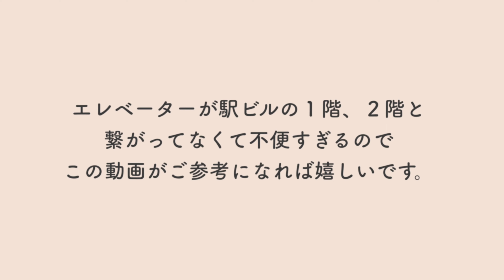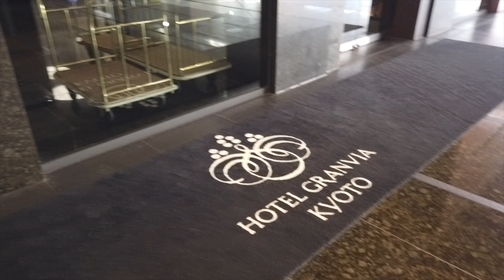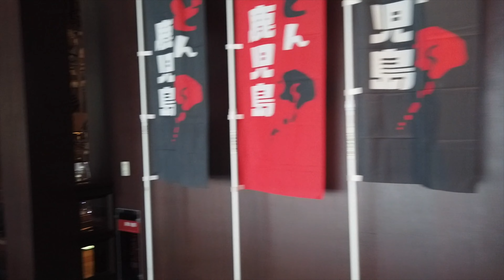【京都】グランヴィアホテル京都３つの玄関・入り口（エントランス）の行き方 Granvia Hotel Kyoto 3 entrances Directions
京都のグランヴィアホテル（JRホテル）は京都駅ビルの東側にあります。
エントランス（玄関）は３ヶ所ありますが、エレベーターが地上１階にないので
大きいスーツケース持ちの場合やベビーカー、車椅子などの場合、前もって下調べしておくことをおすすめします。

※動画内で京都タワーの地下の大浴場に触れていますが、
残念ですが2021年6月30日で閉店になるそうです💦

02:58 京都駅ビル真ん中からフロントへ
05:32  京都劇場側からフロントへ
12:12 伊勢丹側からフロントへ
12:45  アート道&日本料理店
13:23  ホテル内M3階通路からホーム内や駅構内が見える場所
14:49 アート道＆日本料理店の後半部分
17:03  レストラン「ルタン」とその横から京都劇場へつながる道
18:59  M3階通路を外側から見るとここです。

京都グランヴィアホテル の最上階ラウンジ「グランヴィアラウンジ」のレビューです。

この半年で３回ほど宿泊して、何度もラウンジを利用してます。
朝食はパン数種類とフルーツ、カクテルタイムはミニフォアグラバーガーが提供されています。

コーヒーがすごく美味しいです。
メロンジュースがめちゃくちゃ美味しいらしいのですが、私は飲み忘れてしまいました。
「７４歳よーちゃん。シニア目線の旅行日記」をご視聴いただきありがとうございます😊

みなさんのコメントもお待ちしております！！
今後も動画を投稿していきますので、よろしければまた見にきてください！

 駅直結で便利なんですけど、エレベーターが不便なのは残念です。

３ヶ所の玄関
①京都駅ビルの中央からエスカレーターで上がる（階段もある）
②京都劇場側からエスカレーターで上がる
③伊勢丹側の伴睦自由通路からエスカレーターで上がってホテルのM３階へ入り、２階フロントへエレベーターか、階段で降りる。

私は大きいスーツケースを持っている＆空港リムジンが八条口に到着するので
③の玄関です。

グランヴィアホテル京都の動画は、他にもありますので、ご宿泊予定の方のご参考になれば嬉しいです。

【関連動画】

エグゼクティブスィートルーム最上階１５階（京都タワービュー）に宿泊!

京都駅八条口からホテルへ大きなスーツケースを運びながら行く方法！

初めまして、こんにちは😃
このチャンネルは、お出かけと食べることが大好物な、
７０代後半のおばあちゃんの体験動画を投稿しているチャンネルです。

シニアの方が旅行に行かれる際や、高齢者さんと旅行に行かれる際などの
参考になればと思い、動画を作成しています。

【自己紹介】

よーちゃん。は、視覚に障害があり（視覚障害第一種）
顔の半分は生まれつき神経が麻痺してます。

でも、おでかけ大好きな７０代後半のおばあちゃんです。
毎日どこかにお出かけしないと、体の調子がおかしくなります。

そんなよーちゃん。は、コロナ渦中になり、人生初の引きこもりを経験しました。
長期間の自粛で足腰、言語、記憶力が弱ってしまいました💦

でもコロナ渦で知った楽しみも増えました。
それは【YouTube】です。

ずっと見る方が専門でしたが、私の動画でユーチューバーの真似事をやってみたいと言うようになりました。

それまでは、娘の私がよーちゃん。との旅行中にさっと撮影したものを趣味で投稿していたのですが、２０２１年秋以降は、よーちゃん。目線で発信していくことに変更しました。

２０２１年の夏は、本当に大変なことが続き、その経験が何か新しいことをしよう❣️という気持ちにさせたのかもしれません。

よーちゃん。は、ワクチン２回摂取の間に全身麻酔の手術を受けることになり、
体がもつのか、とても心配でした。しかも２回目は高熱が出て、覚悟もしました。

ワクチン摂取と全身麻酔だったので、さらに弱るんじゃないかと不安でしたが、秋が深まった今は、そんなことが遠い記憶のように、元気いっぱいのよーちゃん。健在です。

視覚障害もあるし、足もだいぶ弱ってきたけど、それでも楽しみたい！
お出かけグルメ大好物！なよーちゃん。の動画で、お楽しみいただけたらと思います。

京都ホテルVlog
ホテル宿泊記
京都駅直結

グランヴィアホテル のエントランス
グランヴィアホテル 京都